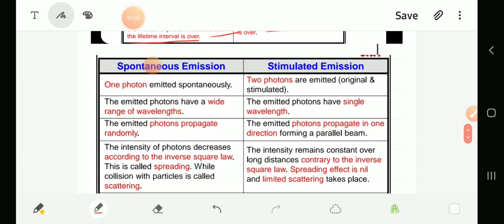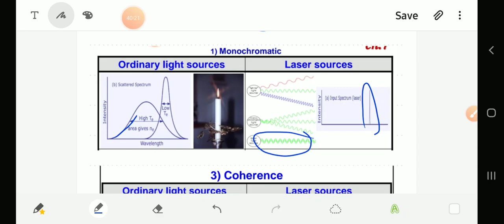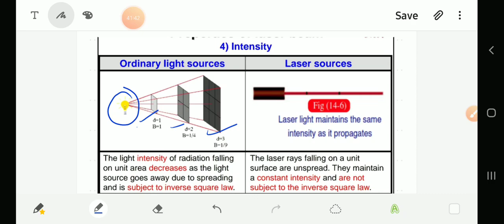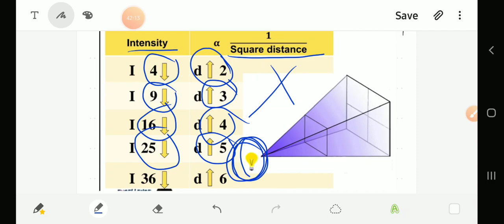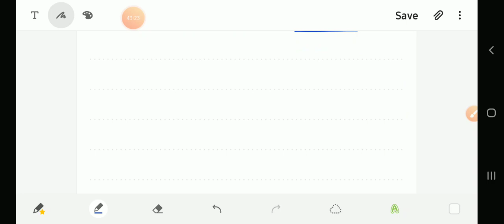Physics 3rd sec. Ch. 7 (epis.1) Laser properties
Emission  spectrum  and  laser properties